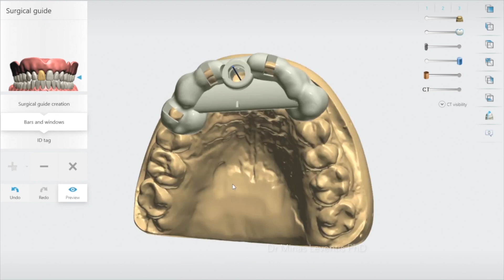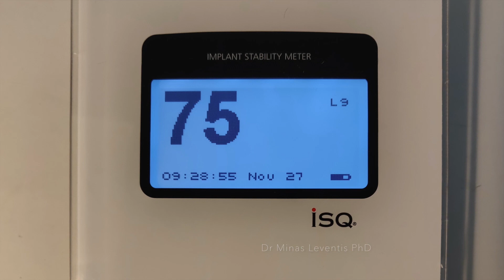Using EthOss to reconstruct the buccal bone and the site architecture of a failed implant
Case by Dr Minas Leventis DDS, MSc, PhD (Researcher and Clinical Assistant, Dental School, National and Kapodistrian University of Athens, Athens, Greece)

Digital planning and fully guided implant placement can help us enormously in selecting the right implant and placing it in the accurate 3D position.

The importance of the above 2 factors is highlighted in the above case of a 39-year-old female patient where the wrong positioning and the wrong diameter of the placed implant contributed to the loss of hard and soft tissues buccally. The failing implant was placed abroad 10 years ago.
Such cases can be approached in many different ways. Here, a minimally invasive protocol was followed consisting of:
* non-surgical removal of the failing implant
* secondary intention healing of the site for 6 weeks in order to allow the body regenerate soft tissues
* full digital workflow in 3Shape provided by Paltop Digital Service.
* fully guided implant placement using the Paltop Fully Guided Surgical System
* after 3 months uncovering of the implant and restoration with screw-retained implant crown
* CBCT and clinical follow-up after 2 months.

No soft tissue grafting, no membranes. Only bioactive beta-tricalcium phosphate/calcium sulfate was used to successfully reconstruct the facial bone with new high quality vital bone.

The views and opinions expressed in this Post are those of the clinician in question and may not reflect the views and opinions of Ethoss Regeneration Ltd. Any claims or messages surrounding the use of EthOss® in this post are strictly in the opinion of the clinician in question.